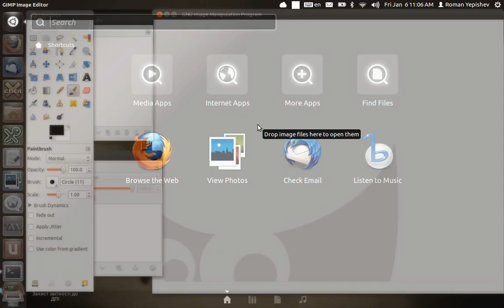Unity - Dash and Launcher Behind Windows